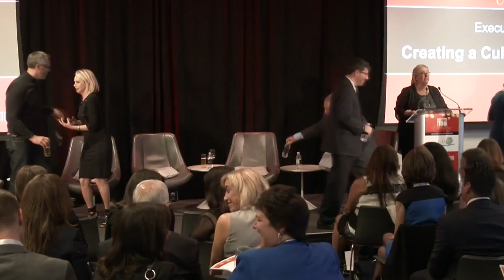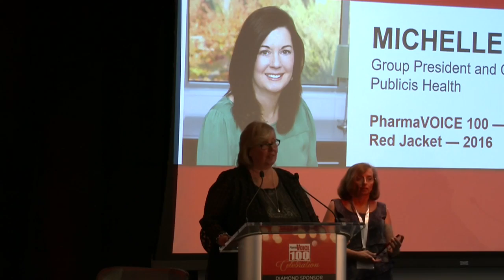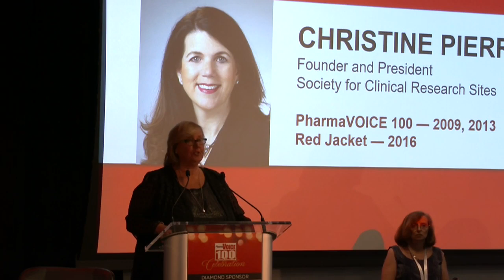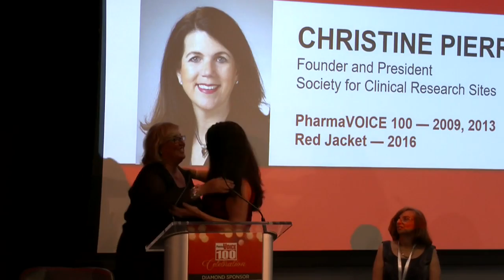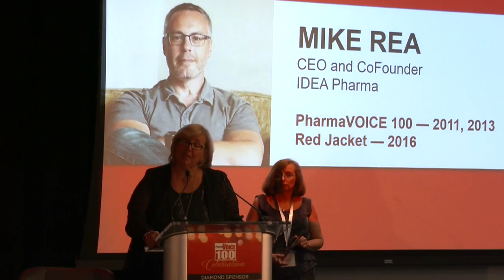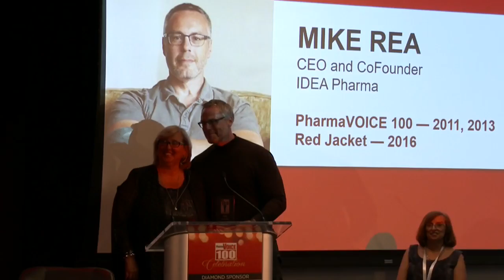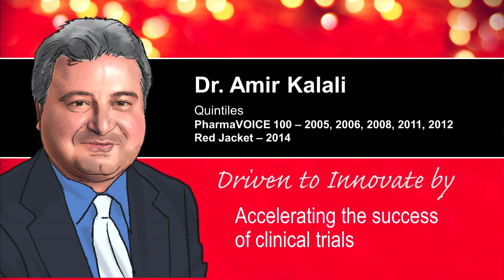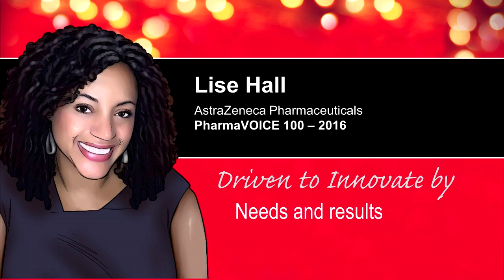PharmaVOICE 100 Celebration 2016 Executive Forum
This is the full recording of the PharmaVOICE 100 Celebration Executive Forum in NYC on September 15, 2016. Enjoy a panel discussion among industry visionaries, some Q&A, and some well-deserved awards.